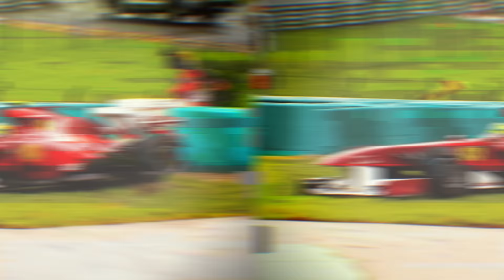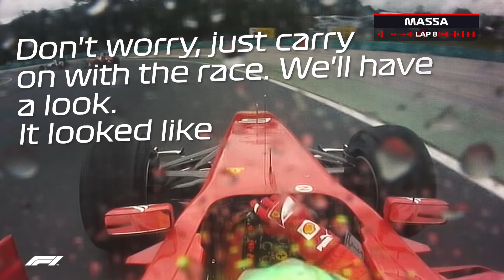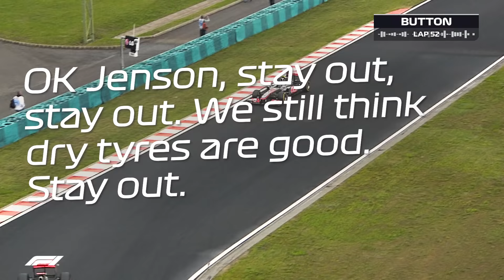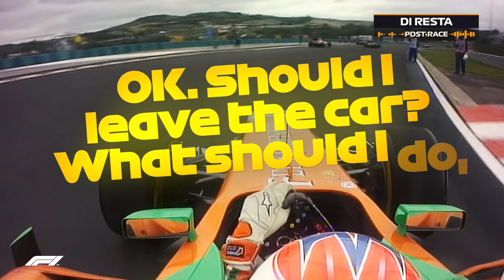Button Wins Wet-Dry Thriller in Budapest | Radio Rewind | 2011 Hungarian Grand Prix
Tune into Team Radio FM for the classic tunes from the 2011 Hungarian Grand Prix, including Lewis Hamilton, Fernando Alonso, Jenson and rookie Daniel Ricciardo!